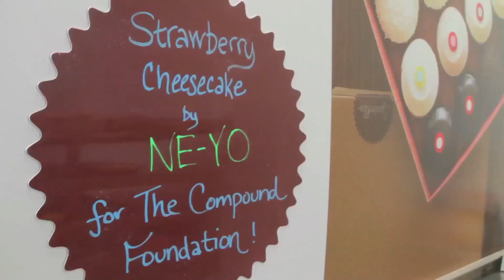Sprinkles and NE-YO create a cupcake for National Foster Care Month!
Sprinkles, the world's first cupcake bakery, now scoops up homemade ice cream and cookies!  Late night sugar craving?  Stop by the Cupcake ATM 24/7!